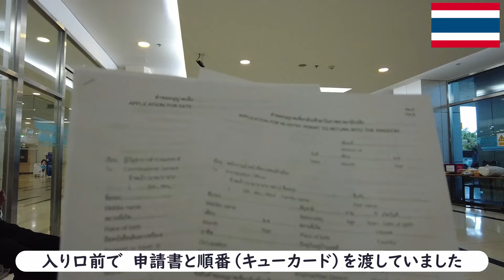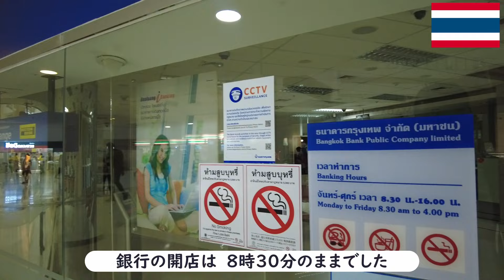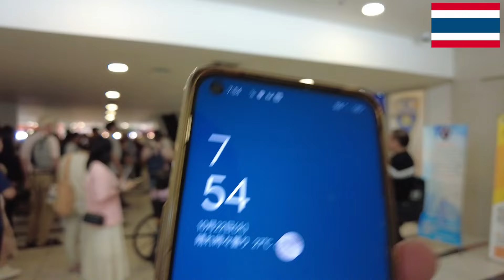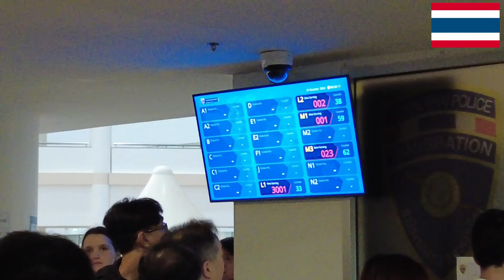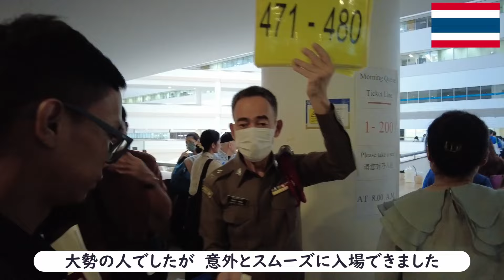チェーンワタナー混み具合 最新情報 キューカードで入場【VISAは朝一がいい】2024年10月22日 バンザイ大家のロングステイ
おことわり
動画題名画面（サムネイル）にある　「VISAは 朝一がいい」の朝一は
あさ～ではなく　あさいちの意味です。

このブログは、東南アジアを中心にした旅行、リタイアメントビザを所有してバンコクでのロングステイの日々、そして、日本を離れて東京・横浜にあるワンルームマンションの大家さんとしての様子を綴っています。このところは、沖縄・那覇とバンコクの２拠点生活をしています。

それに加えて、バイク（ホンダ クリック150 PCX125）に乗って行く、バンコクや沖縄のおすすめ激安グルメや、話題の名店。ガイドブックには載っていないスポットや日頃お世話になっている馴染みの場所などを動画で紹介できればと思います。

ずんだもんの音声はVOICEVOXを使用しています。